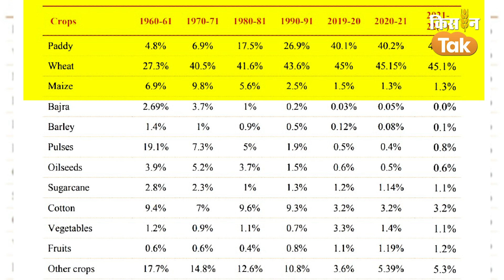Stubble Burning: पराली पर Punjab Government की नाकामी के ल‍िए क‍िसानों को दंड क्यों? | Kisan Tak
पंजाब में पराली मामले पर हुई सुनवाई के दौरान सुप्रीम कोर्ट ने कहा कि पराली जलाने के लिए क‍िसानों के पास कुछ कारण होगा. दरअसल, पंजाब में वहां की सरकारों ने कुल उत्पादन के 80 फीसदी से लेकर 97 प्रत‍िशत तक धान को एमएसपी पर खरीदा और दूसरी फसलों को उपेक्षा की. इससे क‍िसान दूसरी फसलें छोड़कर धान की तरफ श‍िफ्ट होते गए. पंजाब का क‍िसान वही करता रहा जो कृष‍ि वैज्ञानिकों ने बताया. वो उधर जाते रहे ज‍िधर उन्हें सरकार ले गई. जब तक हर‍ित क्रांत‍ि के फायदे द‍िखाई दे रहे थे तब तक तो सरकारों ने अपनी पीठ थपथपाई.

Credits:
Anchor
Editor